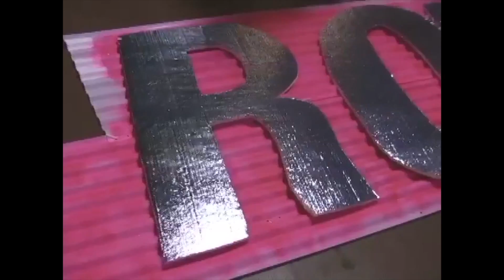Live at Pride & Ready to Riot! [2009]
Rue M. performance at "RIOT" for the Pride Ball 2009.

00:00 Introduction
03:27 Popsicle
06:55 I'm Only Cheating
09:40 Eat My Pu$$y
13:32 I Wanna Sex You Up
17:22 Sick & Nasty